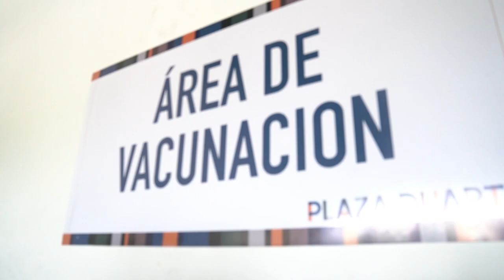Concluimos una intensa jornada de cuatro días por toda la circunscripción #2.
Concluimos una intensa jornada de cuatro días por toda la circunscripción #2 supervisando más de 27 puntos de vacunación.

Se ha roto récord de vacunación en el país durante la jornada especial gracias a los ciudadanos que atendieron el llamado de su gobierno.